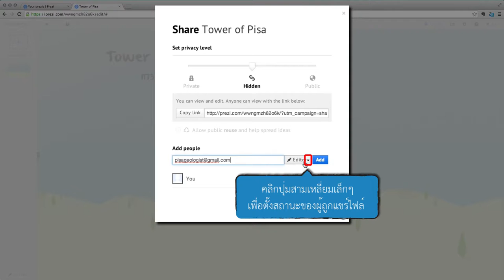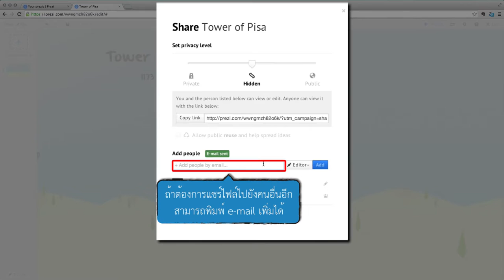8/8 การใช้งานโปรแกรม Prezi